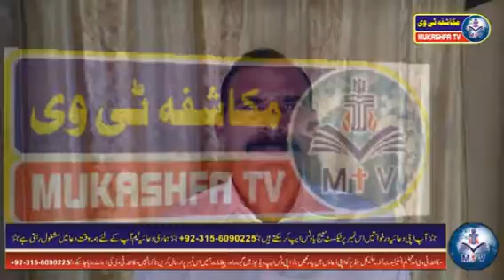Elder Arshad Gulzar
Best wishes for Mukashfa TV